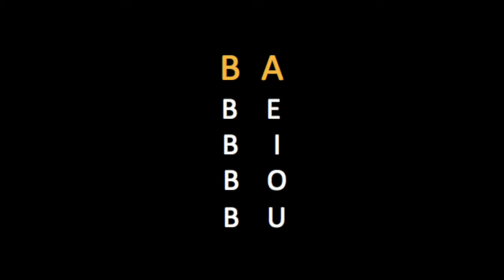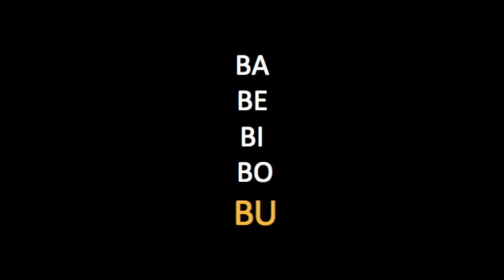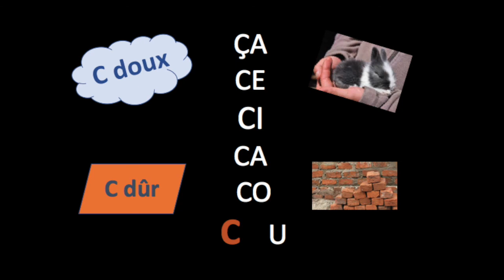Mme Kim - Two Letter French Phonics (Letters B and C)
2 letter French phonics
BA, BE, BI, BO, BU
ÇA, CE, CI, CA, CO , CO